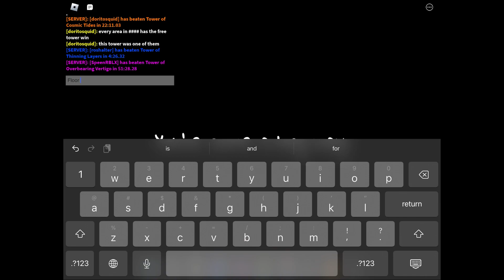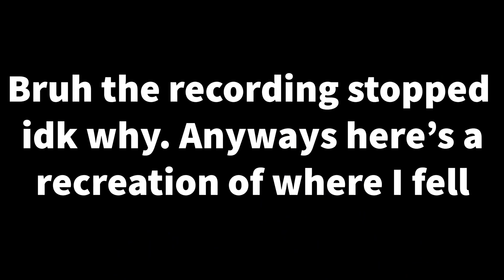Tower of Astral Eclipse progress 3 (floor 10) | the 7th to last jump why | Roblox JToH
Like the easiest jump ever I failed why ok next time I’ll beat this for sure right yeah